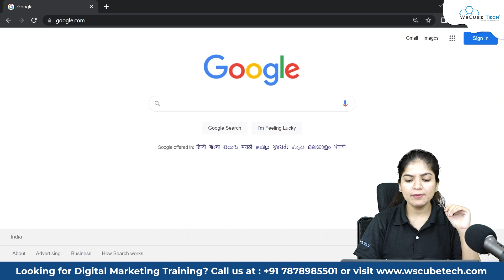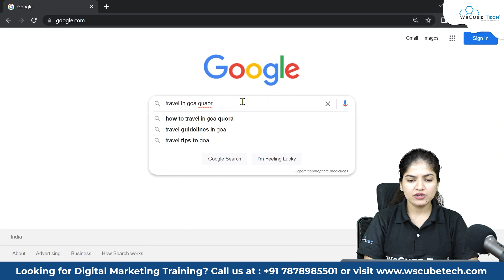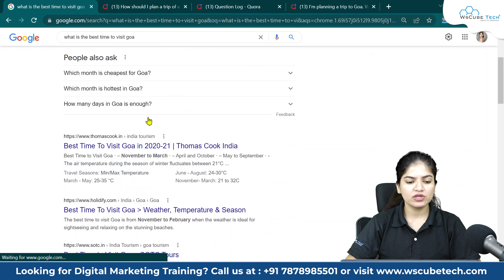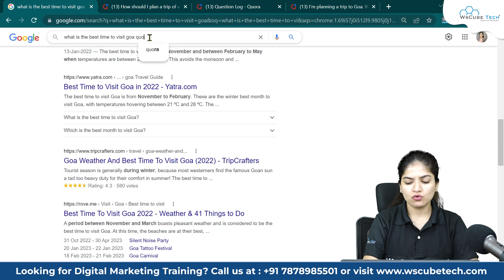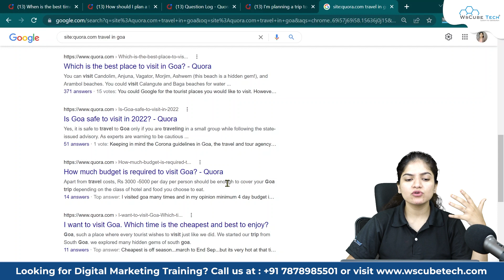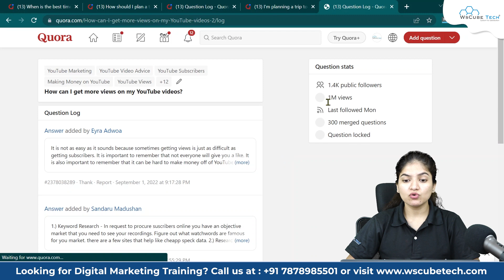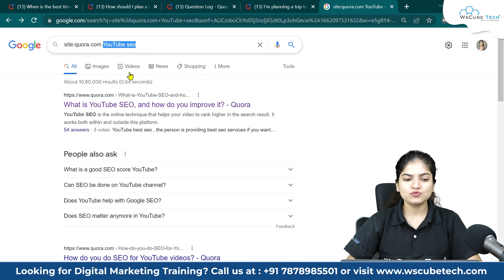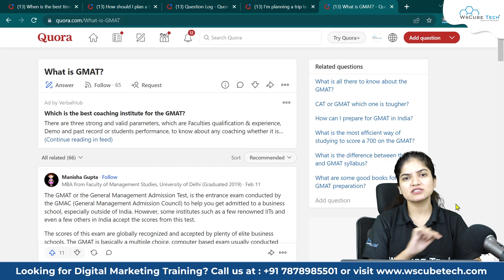Find Quora Questions on Google to Get Traffic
In this video, learn to Find Quora Questions on Google to Get Traffic. Find all the videos of the Free Quora Complete Course in this playlist